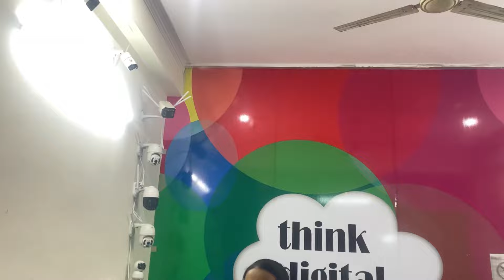Buy CCTV Camera at wholesale price ll Offer only 80/- Rs ll All India Delivery ll COD Available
AMSEC System
Location - 237, Main Najafgarh Road
Opposite Pillar no -727
Nawada Metro Station
Delhi-110059

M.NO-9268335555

Hey Guys,
I am your host of INDIA BAZAR trying to showing  you many types of Camera items in Cheapest Price 👍 also in your budget.

अगर आप अपना कोई बसनेस शुरु करना चाहते है। तो आप यह काम शुरू कर सकते है, यहां आपको हर प्रकार का कैमरा का सामान मिल जाता है वो भी उचित दाम पर । अगर आप किसी को उपचार के रूप में देना चाहे तो यह बहुत अच्छा उपहार होगा |
AMSEC System
Nawada Metro Station
Delhi-110059

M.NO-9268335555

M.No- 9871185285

This Video is made for Education Purpose only to give Market related Information. INDIA BAZAR  & YOUTUBE is not be responsible for any Profit or Loss in any kind of Business. Its all depend on Customer's Business Plan & Hard Work before buying anything. Must research Market from your side before any kind of Business.

ये वीडियो सिर्फ  मार्किट की जानकारी देने के उद्देस्य से बनाई गयी है | INDIA BAZAR और YOUTUBE  किसी भी तरह से Paid Promotion नहीं करता | यदि आप वीडियो के माध्यम से कोई भी खरीदारी करते है और आपके साथ कुछ धोका या नुक्सान होता है तो इसमें INDIA BAZAR और YOUTUBE की कोई जिम्मेदारी नहीं होगी | ग्राहक अपनी खरीदारी अपने सूझ बुझ से और सोच समझ के करे |

About video :

This video is showing many types of Security Camera items and  etc . Best quality, home delivery available. 100% trusted seller.